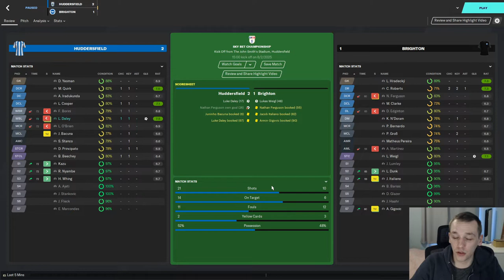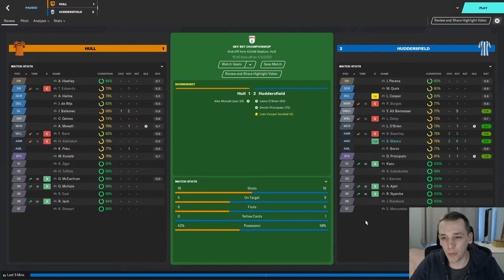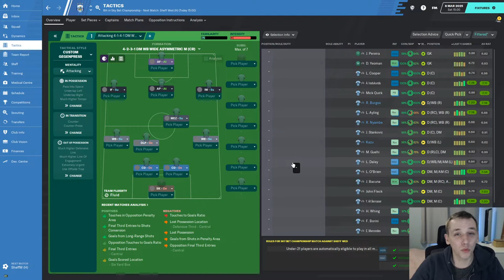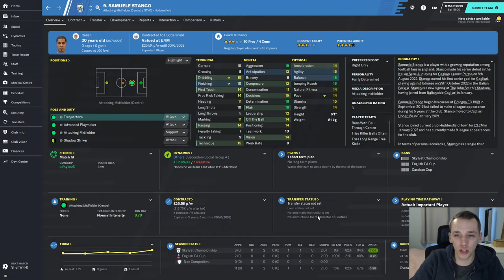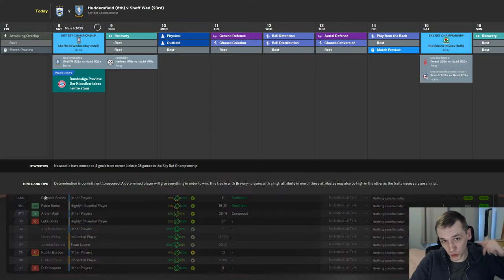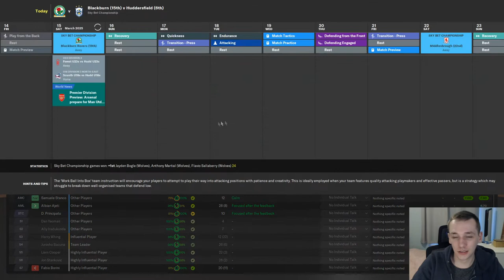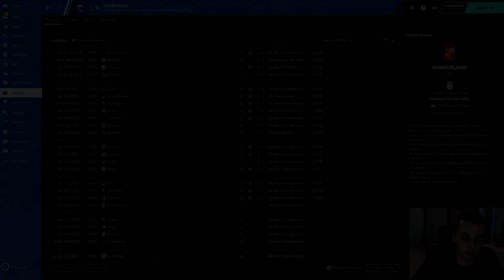FM20 | YOYOMAN HUDDERSFIELD | #37 | THE BUSINESS END | FOOTBALL MANAGER 2020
In today's episode we take on Sheffield Wednesday and Blackburn Rovers in the league.